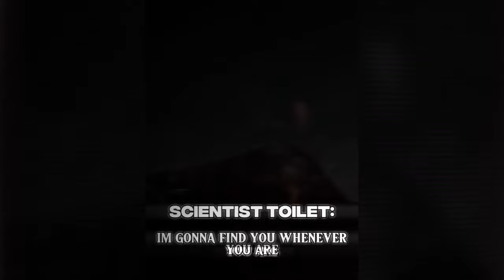Scientist Skibidi Toilet vs Fundamental Paper Education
Skibidi Scientist gets mad from losing his pet Skibidi Cat so he teleports to another world to find him

Inspired by: @DerbyEdits